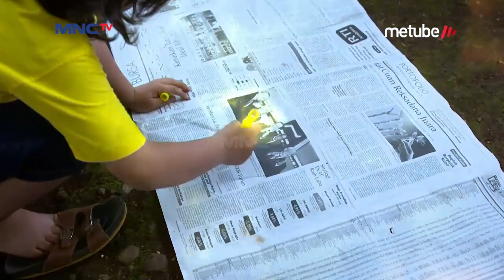GAWAT!!! Cincin Kawin Fatimah Ilang - Entong Lagi Eps 16 PART 1